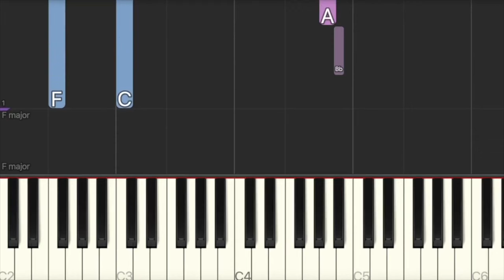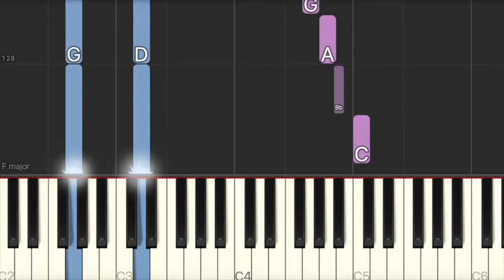ABBA - The Winner Takes It All (Easy Piano, Piano Tutorial) Sheet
00:00 Introduction
00:10 ABBA - The Winner Takes It All
04:31 Ending